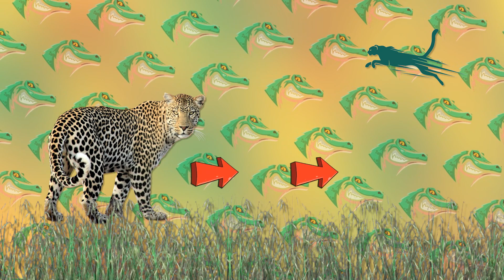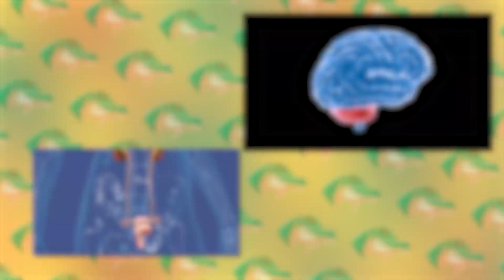Посмотрите, как Новорожденные Животные Учатся Ходить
Первые шаги ребенка — невероятно волнительный момент для родителей, которого они очень долго ждут. Но в мире животных все иначе. Пока одни новорожденные обучаются ходьбе несколько недель, другие начинают бегать уже через пару часов после появления на свет. И то, и другое выглядит круто, и это стоит увидеть! В этом увлекательном и захватывающем выпуске я покажу вам, как новорожденные животные учатся ходить! В этом выпуске все самые лучшие, невероятные, удивительные, необычные, интересные факты о первых шагах животных, о которых вы не знали. От жирафов и слонят до котят и жеребят. С вами it's Wild, и в этом интересном, увлекательном и познавательном топ выпуске вы узнаете, как новорожденные животные учатся ходить.